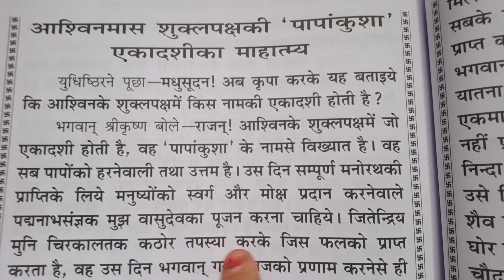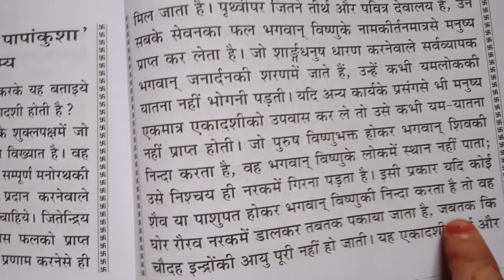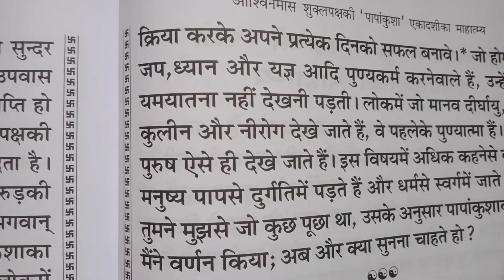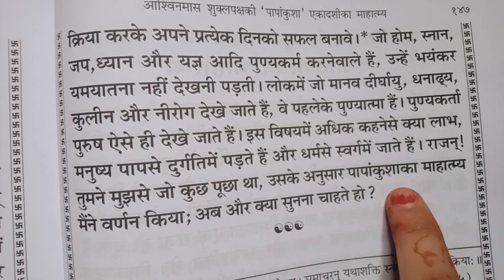Asin mass Shukla paksh ki pampa kussa ekadashi ka mahatva#🙏🙏#